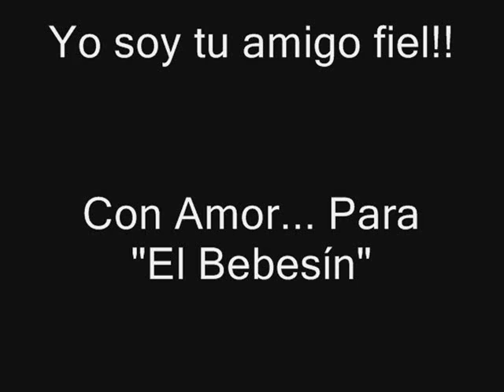KODA - Schnauzer Gigante... Por ti, mi amigo fiel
KODA, el Schnauzer Gigante de nuestros amigos.
Se los debía desde hace mucho, Espero que la música y los efectos sean los apropiados.
El rollo es el siguiente:
1ra. parte... Son los cariños del Koda para ustedes.
2da. parte... De ustedes para el Koda.

                2da. parte: Soundtrack Toy Story "Yo soy tu amigo fiel"